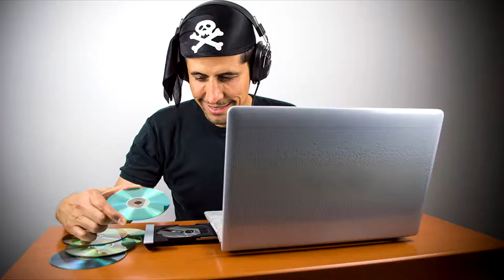MOST PIRATED TV SERIES EVER